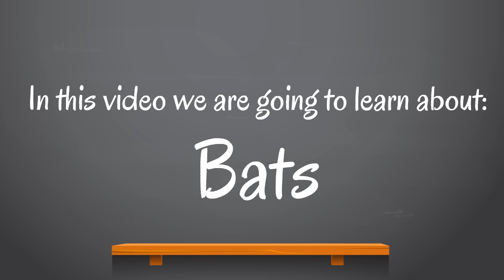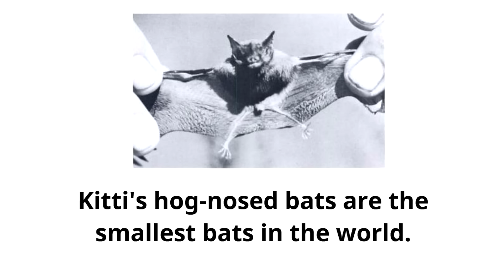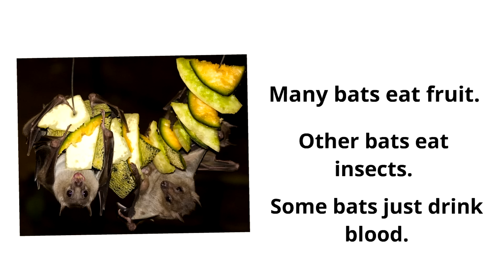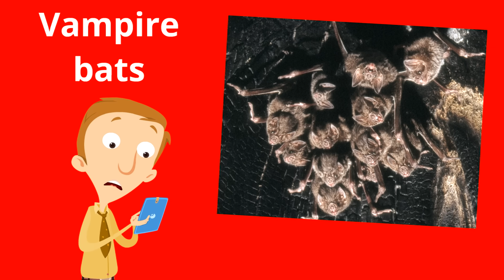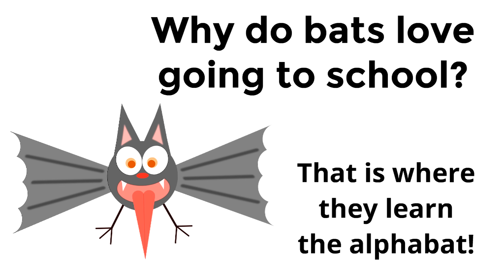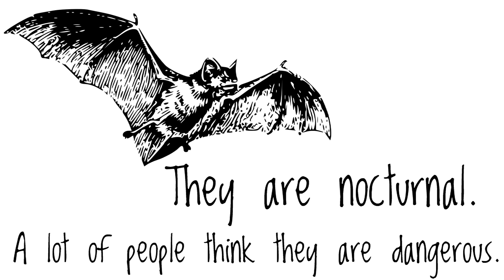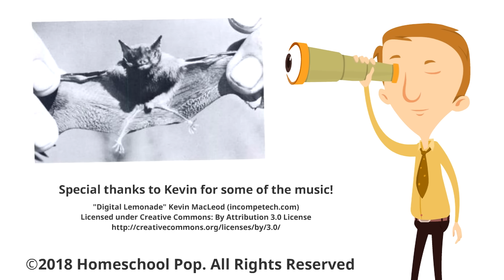Bats for Kids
Learn all about bats in this fun learning video for kids! You'll learn fascinating bat facts that will amaze you. Bats really are amazing creatures!

❤️ Homeschool Pop?

Daniel
"Homeschool Pop"